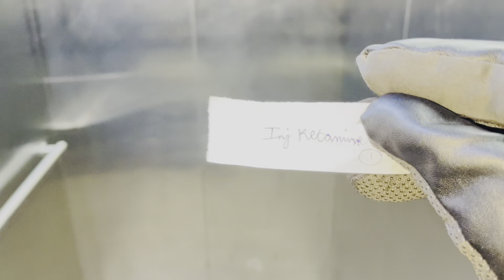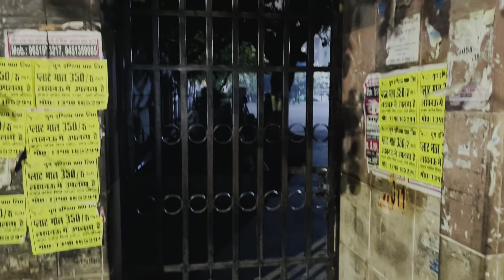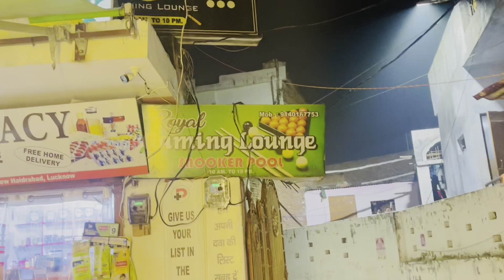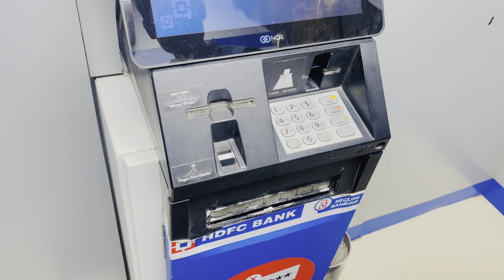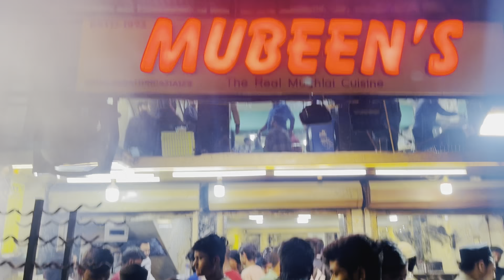Dost Ka Operation ￼Ho Gaya 😱 | Gao Se Chora Aa Gaya 🤫 Mubeen’s Ka Kulcha Kha Liya |￼ ￼Ziya Vlogs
VLOG 205

Hit Likes.

Lots Of ❤️‍🔥